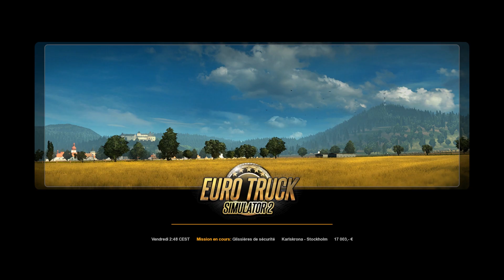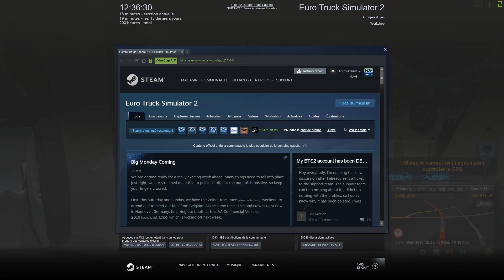Euro Truck Simulator 2/ Episode 3/ Scania R/ On roule en double remorques !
Salut out le monde, aujourd'hui on se retrouve pour une nouvelle vidéo sur ETS 2, nous sommes avec un camion Scania R avec une double remorques à l'arrière. Nous roulons pour l'entreprise HDF. Bonne vidéo à tous !!